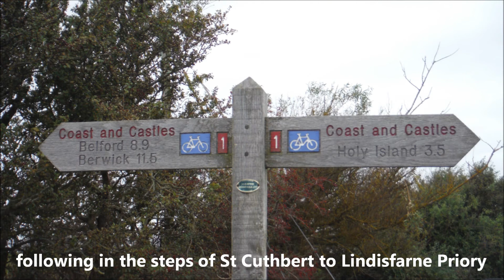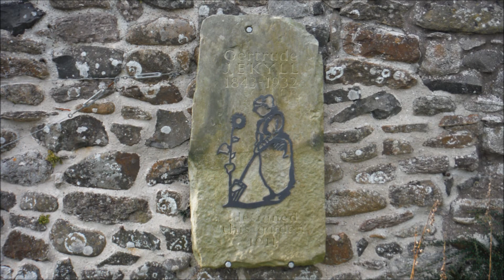LINDISFARNE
Walking in the footsteps of St Cuthbert a weekends walking on part of st Cuthberts & St Oswalds way 26/27/28th Sept 2014